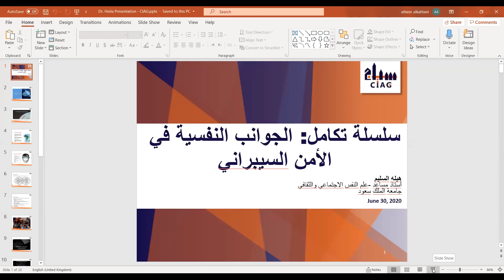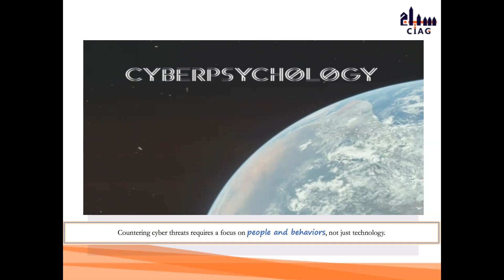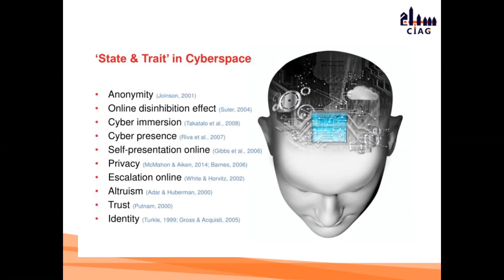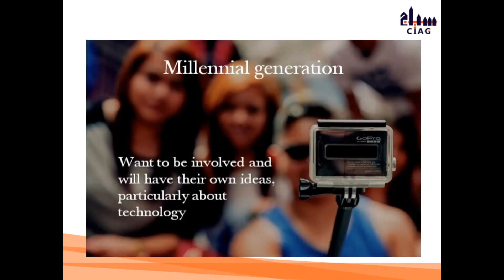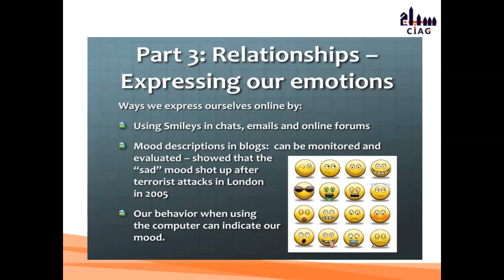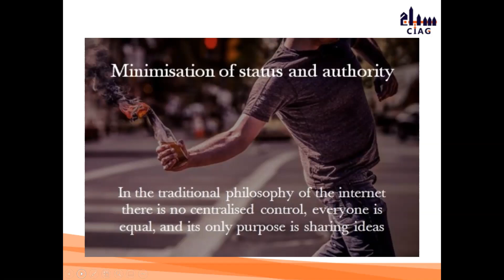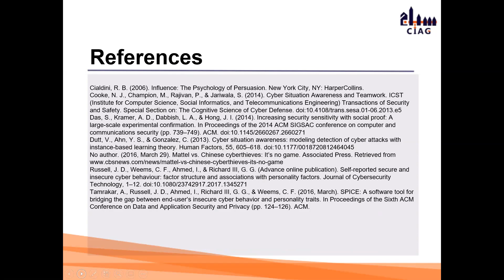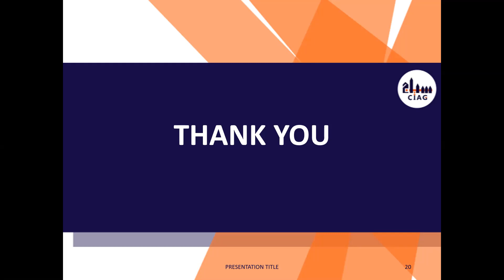الجوانب النفسية في الأمن السيبراني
سلسلة تكامل: علاقة الأمن السيبراني بالعلوم الأخرى
مقدم الدوره : د. هيلة سليم
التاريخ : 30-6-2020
الساعه : ٨-٩ مساء